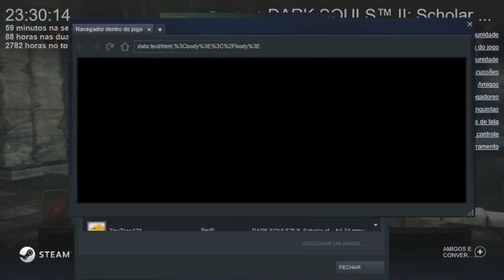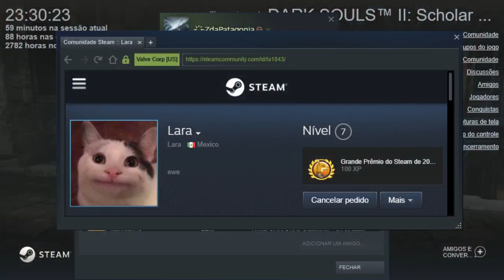JOGANDO COM LV 109 NA ARENA .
INIMIGO FORTE .. ME MATOU COM 2 HIT''s EM UMA LUTA ANTERIOR...